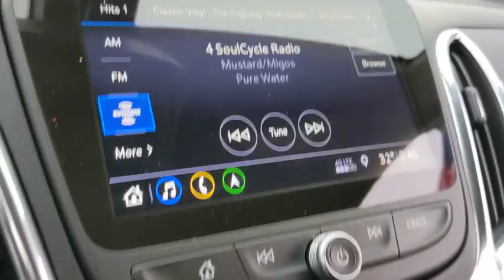2020 Chevrolet Equinox Clarkston, Waterford, Lake Orion, Grand Blanc, Highland, MI 200552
Black Metallic New 2020 Chevrolet Equinox available in Clarkston, Michigan at Bowman Chevrolet. Servicing the Waterford, Lake Orion, Grand Blanc, Highland, MI area.

Bowman Chevrolet
6750 Dixie Hwy

Black Metallic 2020 Chevrolet Equinox LT Meticulously Detailed Inside and Out!, AWD. AWD 9-Speed Automatic 2.0L Turbochargedbr22/28 City/Highway MPGbrbrAt Bowman Auto Group we provide One Great Experience and are proud to offer Transparent Pricing! Proudly serving: Oakland County, Clarkston, Bloomfield Hills, Flint, Waterford, Holly, Whitelake, Lake Orion and Detroit.brPricing includes GM Employee pricing. Please call for a custom supplier/Non GM Employee quote. Prices do not include taxes, title, license, and doc fee. Price includes: $1,500 - GM Consumer Cash Program. Exp. 01/02/2020, $1,750 - Chevrolet Bonus Cash Program. Exp. 01/02/2020
Preferred Equipment Group 2LT,3.17 Final Drive Axle Ratio,18 Aluminum Wheels,Wheels: 19 Aluminum (DISC),Set of 4 Wheel Locks (LPO),Premium Cloth Seat Trim,Confidence & Convenience Package,Driver Convenience Package,Infotainment Package,Radio: Chevrolet Infotainment 3 System w/AM/FM,Radio: Chevrolet Infotainment 3 Plus System w/Navi,Redline Edition (DISC),Custom Molded Rear Splash Guards (LPO),Remote Vehicle Starter System,8-Way Power Driver Seat Adjuster,Front Passenger 4-Way Manual Seat Adjuster,2-Way Power Driver Lumbar Control Seat Adjuster,Driver Confidence II Package,Black Equinox Badges w/Red Outline,Front & Rear Black Bowtie Emblems,Dual Zone Automatic Climate Control,Mosaic Black Mirror Caps,Redline Specific Grille,Body-Color Trailer Hitch Close-Out Cover,4-Wheel Antilock 4-Wheel Disc Brakes,Heated Driver & Front Passenger Seats,120-Volt Power Outlet,2 USB Data Ports w/SD Card Reader,2 USB Data Ports,3-Spoke Leather-Wrapped Steering Wheel,Dual Stainless-Steel Exhaust w/Bright Tips,Front Fog Lamps,Rear Power Liftgate,SiriusXM Radio,Rear Park Assist w/Audible Warning,Rear Cross Traffic Alert,Universal Home Remote,Lane Change Alert w/Side Blind Zone Alert,Bluetooth For Phone,2 Rear USB Charging-Only Ports,2 USB Ports & Auxiliary Input Jack,HD Rear Vision Camera,6 Speaker Audio System Feature,Trailering Equipment,Factory Installed Trailer Hitch,4-Wheel Disc Brakes,6 Speakers,Air Conditioning,Electronic Stability Control,Front Bucket Seats,Front Center Armrest,Spoiler,Tachometer,ABS brakes,Brake assist,Bumpers: body-color,Delay-off headlights,Driver door bin,Driver vanity mirror,Dual front impact airbags,Dual front side impact airbags,Four wheel independent suspension,Front anti-roll bar,Front reading lights,Fully automatic headlights,Heated door mirrors,Illuminated entry,Low tire pressure warning,Occupant sensing airbag,Outside temperature display,Overhead airbag,Overhead console,Panic alarm,Passenger door bin,Passenger vanity mirror,Power door mirrors,Power driver seat,Power steering,Power windows,Radio data system,Rear anti-roll bar,Rear reading lights,Rear seat center armrest,Rear window defroster,Rear window wiper,Remote keyless entry,Roof rack: rails only,Security system,Speed control,Speed-sensing steering,Split folding rear seat,Steering wheel mounted audio controls,Telescoping steering wheel,Tilt steering wheel,Traction control,Trip computer,Variably intermittent wipers,Front beverage holders,High-Intensity Discharge Headlights,Compass,AM/FM radio: SiriusXM,Auto High-beam Headlights,Emergency communication system: OnStar and Chevrolet connected services capable,Premium audio system: Chevrolet Infotainment 3